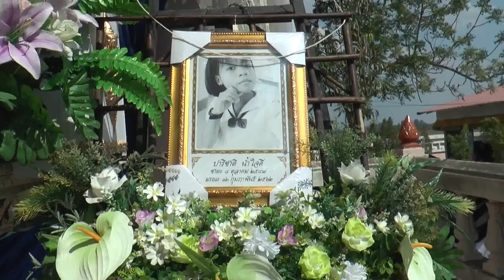ฌาปนกิจสุดเศร้า! รุ่นพี่-เพื่อนร้องเพลงไว้อาลัย นร.หญิงบุรีรัมย์เหยื่อโจ๋โหดยิงทะลุเบ้าตา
ฌาปนกิจสุดเศร้า! รุ่นพี่-เพื่อนร้องเพลงไว้อาลัย นร.หญิงบุรีรัมย์เหยื่อโจ๋โหดยิงทะลุเบ้าตา 20/02/2019